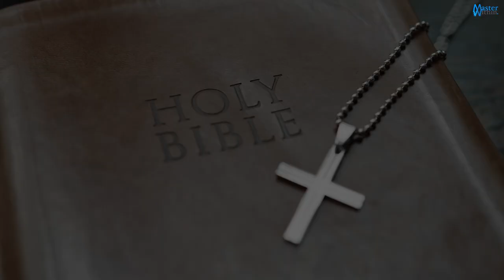The Supreme goal of life.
Editing by Subhankar Bishal and Souvik Ghosh @MasterWithinOfficial

Explore the teachings of Sree Sree Thakur Anukulchandra with us!